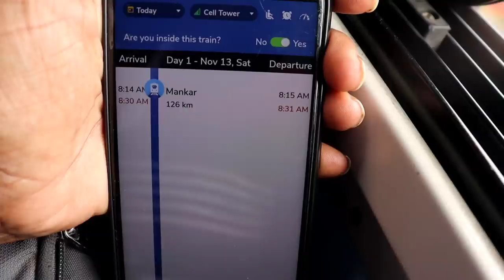Colors Tv Dance Audition Full Journey Vlog 🙏